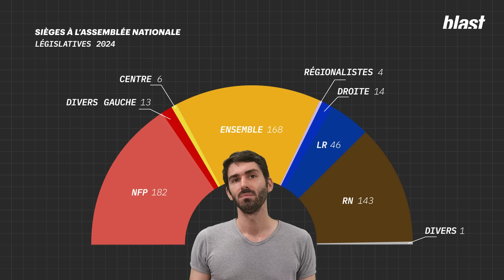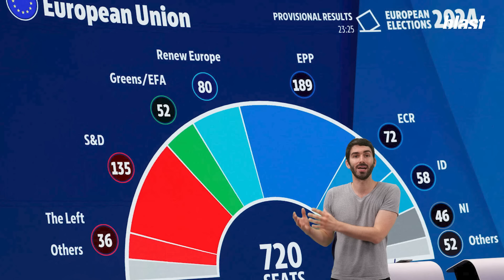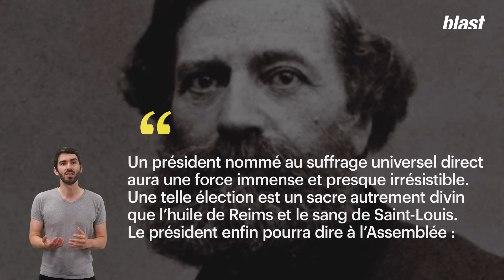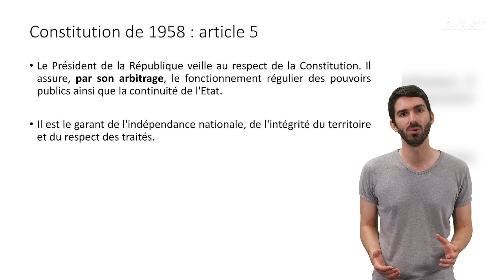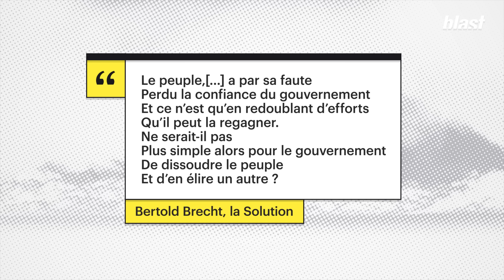MACRON : PROCHAINE ÉTAPE, DISSOUDRE LE PEUPLE ?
Le 7 juillet 2024, un coup de tonnerre a résonné en France. Le Rassemblement national donné vainqueur repart premier perdant, le NFP arrive en tête et les macronistes dévissent.
Presqu’un mois après, la situation politique en France n’est pas beaucoup plus claire.
 L’élection du Bureau de l’Assemblée a été rendue particulièrement compliquée par des fraudes, mais a donné la majorité absolue des 12 membres sur 22 au NFP.
Le NFP a mis de longues semaines à trouver un nom à proposer pour Matignon, Lucie Castets.
À ce jour, nous n’avons pas de gouvernement de plein exercice. Emmanuel Macron est intervenu mardi 23 juillet 2024 au soir pour commenter l’actualité politique et les résultats des scrutins. À l’issue de cette entrevue télévisée, plusieurs choses sont claires : il a refusé de nommer Lucie Castets, il a appelé à la formation d’une majorité de droite et du centre et a déclaré une « trêve politique » d’une durée indéterminée durant les Jeux Olympiques et Paralympiques.
Tout au long de cet exercice télévisuel, Emmanuel Macron est apparu plus lunaire que jamais, prêchant le compromis pour exiger la soumission et refusant les conséquences d’un vote sous couvert de la démocratie. Bref, c’était du Macron plus Macron que jamais. Unilatéral, sans compromis, arrogant, méprisant et aux très lourds accents droitiers.
Dans ce dernier épisode, nous allons revenir sur la philosophie du pouvoir macronien qui irrigue le corps social français pour montrer comment Macron tente progressivement de dissoudre le Peuple comme entité politique et démocratique en lui volant sa voix.

0:00 : Introduction
3:37 : Première partie : monopoliser la voix du peuple
8:20 : Deuxième partie : exclure les autres représentants
12:01 : Troisième partie : l'illusion monarchique de la représentation
16:35 : Conclusion : l'illusion de la représentation

Réalisation : Camille Chastrusse et Victor Ulysse Sultra, doctorant en droit public
Montage : Camille Chastrusse
Son : Baptiste Veilhan
Graphisme : Morgane Sabouret, Diane Lataste
Production : Hicham Tragha
Directeur des programmes : Mathias Enthoven
Rédaction en chef : Soumaya Benaïssa
Directeur de la publication : Denis Robert